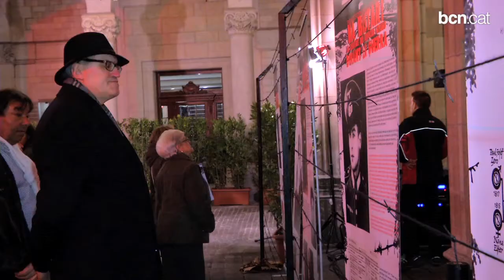Espelmes que il·luminen el record de les víctimes de l'Holocaust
Representants del poble jueu i gitano, entre d'altres col·lectius, han encès una espelma a la plaça de Sant Jaume, en l'acte institucional en memòria dels que van ser perseguits i assassinats pel nazisme.